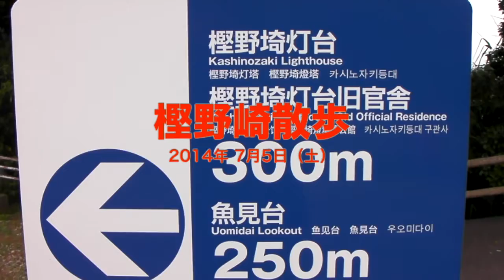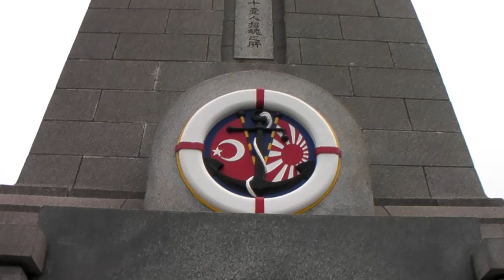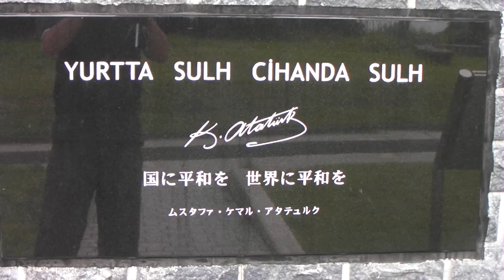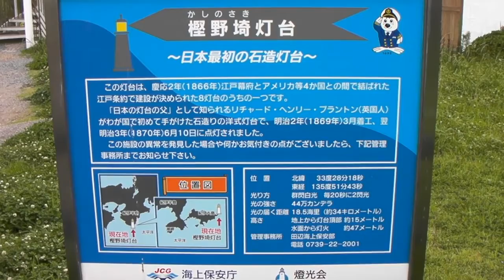樫野崎散歩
このビデオの情報樫野崎散歩